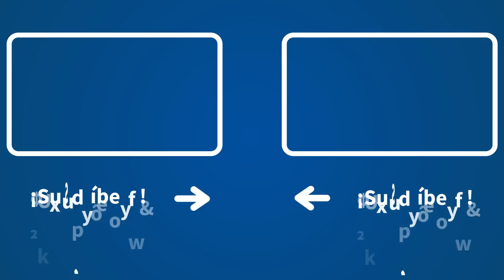Nacho Abad revela qué intentaron hacer Luis Lorenzo y su mujer con tía Isabel un mes antes de morir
Nacho Abad, colaborador de 'Fin de semana' en COPE, desvela algunas de las pruebas que contenían los móviles del actor Luis Lorenzo y Arancha Palomino en el caso en que se investiga la muerte de su tía Isabel.